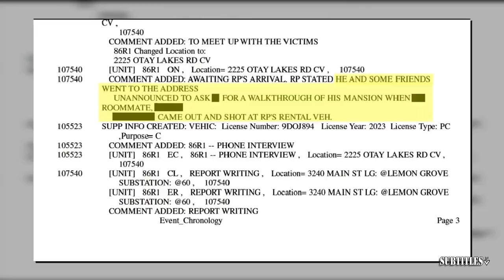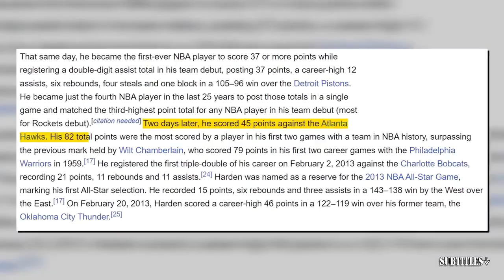UNDISPUTED | Skip Bayless reacts to Kyrie Irving sends message to Celtics fan after Mavs fall Game 1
UNDISPUTED | Skip Bayless reacts to Kyrie Irving sends message to Celtics fan after Mavs fall Game 1. Immerse yourself in a mesmerizing fusion of visuals and music showcased in this video compilation. Delve into the essence of each piece through thought-provoking subtitles, illuminating the most poignant moments. Express your appreciation by engaging with our content through likes and subscriptions to our channel! 🔥🎶📽️